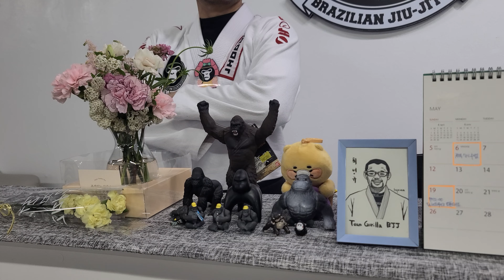샤오린 X 옥토퍼스가드 Shaolin x Octopus Guard (기술도움 : 김정주)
[TEAM GORILLA JIU-JITSU] JIU-JITSU BLACK BELT
@ShinChonGorilla 팀 고릴라주짓수 관장 최병규
◆시합경력◆
2018년 SPEED NS CUP 1회 대회 ▶ Black Belt → GOLD
2015년 IBJJF 아시안컵 대회 ▶ Black Belt → SILVER
2014년 KPC (코리아 프로주짓수 챔피온쉽) 주짓수 대회 ▶ Black Belt → GOLD
2014년 무애 주짓수 1회 대회 ▶ Black Belt → SILVER
2014년 ADCC KOREA ▶ SILVER
2013년 ADCC KOREA ▶ SILVER
2013년 8월 24일 Black Belt 승급 ▶ John Mark Frankl
2013년 BRAJIK 서울 오픈 6회 대회 ▶ Brown Belt → SILVER
2013년 문디알 시합 참가 ▶ Brown Belt
2011년 모터원 주짓수 5회 대회 ▶ Purple Belt → GOLD
3관왕 & MVP수상 & 최다 서브미션 우승
(Gi 체급 GOLD / Gi 무제한급 GOLD / No-Gi 체급 GOLD)
2011년 데라히바 주짓수대회 ▶ GOLD
Gi 체급 GOLD / Gi 무제한급 GOLD
2011년 전국 브라질리언 주짓수 챔피언쉽 8회 대회 ▶ Purple Belt → GOLD
KOREA NATIONAL OPEN JIU-JITSU CHAMPIONSHIP (BJJFK)
2010년 2회 대회 ▶ Purple Belt → GOLD (Gi 체급 GOLD / Gi 무제한급 GOLD)
2009년 1회 대회 ▶ Purple Belt → SILVER

2013년 8월 24일 ▶ Black Belt 승급 (John Mark Frankl)
2011년 9월 4일 ▶ Brown Belt 승급 (John Mark Frankl)
2009년 3월 ▶ Purple Belt 승급 (John Mark Frankl)
2007년 7월 ▶ Blue Belt 승급 (John Mark Frankl)
2007년 1월 2일 ▶ 주짓수 시작 (존프랭클 주짓수)